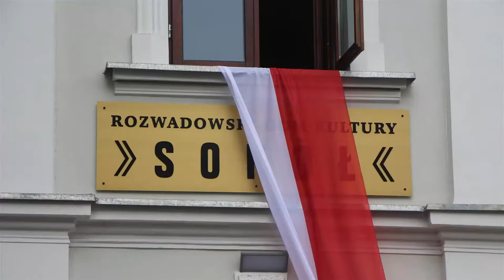Rozwadowski Sokół wczoraj i dziś - zwiastun filmu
Film dokumentalny „Rozwadowski Sokół wczoraj i dziś” już na DVD. Jest to arcyciekawa wędrówka poprzez dzieje obiektu, który powstał siłami lokalnego społeczeństwa i był jednym z najważniejszych wyznaczników jego tożsamości. Film, którego zwiastun prezentujemy, ma wielkie walory historyczne, edukacyjne i promocyjne. Jego atutem są wspomnienia z lat przedwojennych i powojennych, ukazany jest także czas popadania w ruinę i walki mieszkańców o to, by odzyskać go od Skarbu Państwa. Jest też mowa o najnowszych wydarzeniach, związanych z remontem i otwarciem „Sokoła”.

Film trwa 50 minut.  Jego dystrybutorem jest stalowowolskie Wydawnictwo „Nasz Czas”. Płyty, w cenie 60 zł za sztukę, są do nabycia w Wydawnictwie. Naprawdę warto!